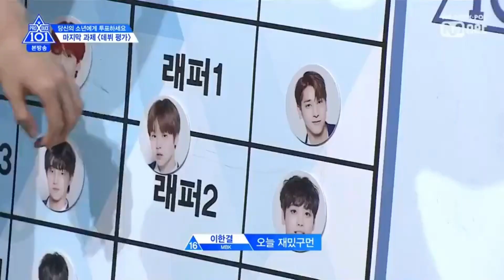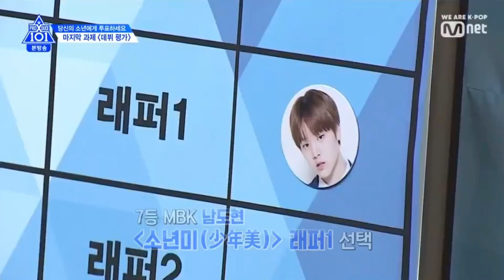NAM DOHYUN BEST MOMENT [ PRODUCE X 101 ]